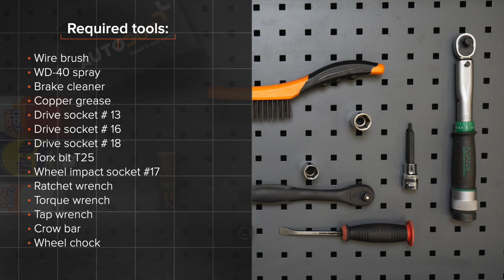Hvordan bytte fremre bærebru / fremre bærearm der på VW PASSAT B6 (3C5) [AUTODOC-VIDEOLEKSJONER]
Hvordan bytte fremre bærebru / fremre bærearm / fremre bærebro på VW PASSAT B6 (3C5) 2.0 Stasjonsvogn 2005–2010 [AUTODOC-VIDEOLEKSJONER]

Bærebru for kjøretøyet AUDI Q3 (8UB, 8UG) (06.2011–...) / SEAT Alhambra II (710, 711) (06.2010–...) / VW CC –...) / VW Passat B7 Variant –12.2014) / VW Tiguan I (5N) (09.2007–...) bør som regel erstattes i én og samme prosedyre. Det er imidlertid noen små forskjeller, på grunn av spesifikke egenskaper ved kjøretøyets design.

🛠️ Verktøyene du trenger for å erstatte fremre bærebru:
- stålbørste
- WD-40 spray
- bremserens
- kobberpasta
- pipenøkler nr.13
- pipenøkler nr.16
- pipenøkler nr.18
- Torx bits T25
- hjulpipe №17
- skrallenøkkel
- momentnøkkel
- svingjern
- brekkjern
- stoppekloss